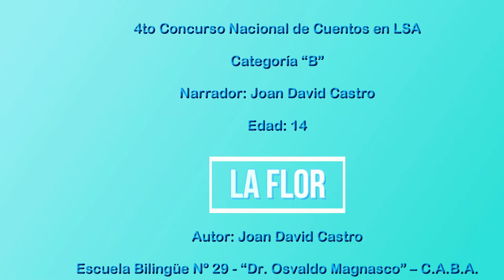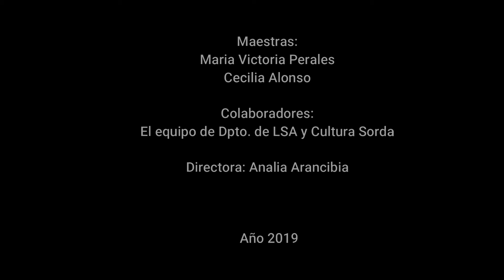CUENTO "LA FLOR" - Joan David Castro